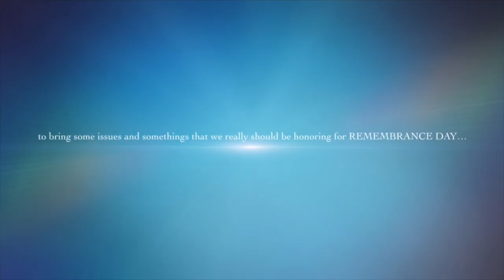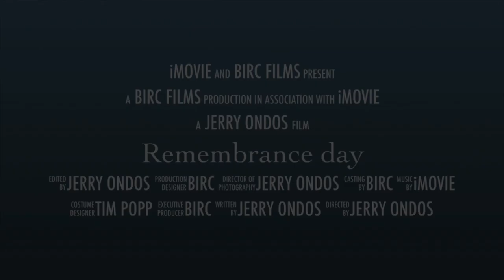Vlog #49 Remembrance Day l The Tim Popp Story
November 11 is Remembrance Day.  A time to remember those who have fallen, reflect on the impact of armed conflict, and pay respect to veterans and soldiers for their contributions to protecting the peace.

Tim Popp is a veteran member of Royal Canadian Legion Branch #9 having served in the 1st Battalion Princess Patrica Canadian Light Infantry and an RCMP veteran too.

Lest We Forget!